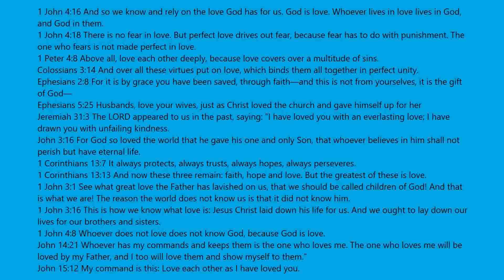Mega Fun Obby Stages 2060 To 2065